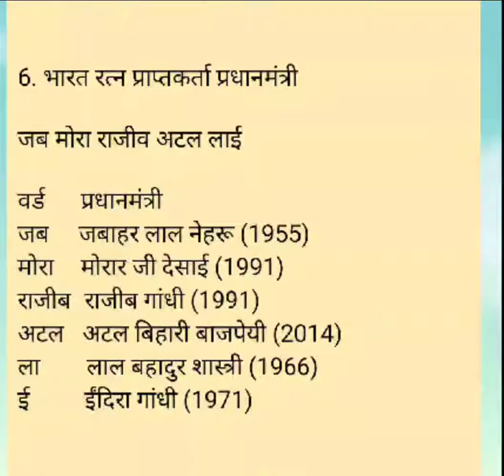भारत रत्न प्राप्त प्रधानमंत्री ट्रिक | bharat ratna | crazy gk trick |tric tric